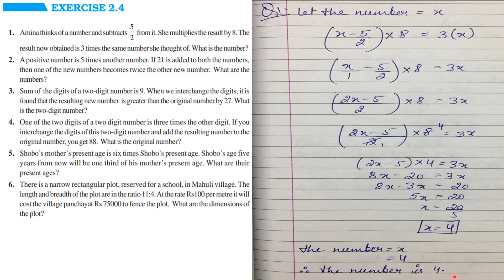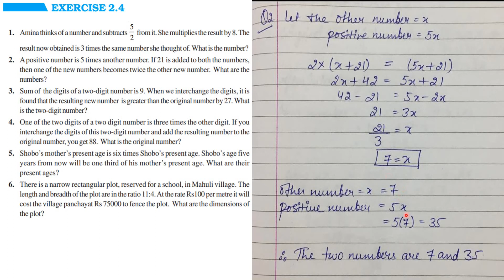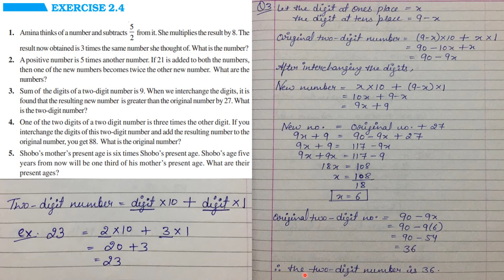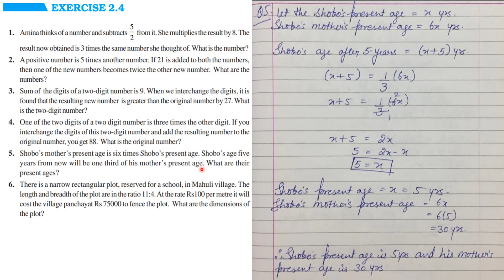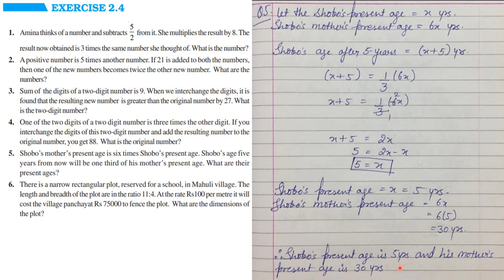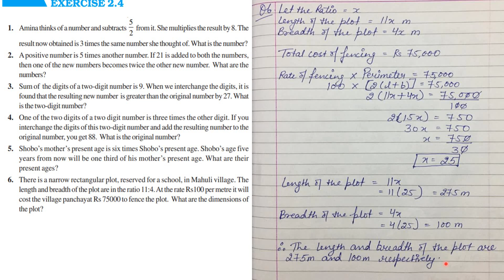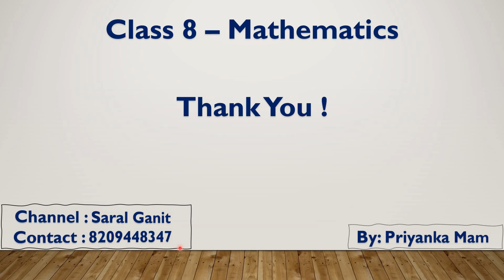Class - 8 | Maths | Chapter - 2 | Linear Equations in One Variable | Exercise 2.4 | Part 1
1) Exercise 2.4 (Q01 - Q06)

You can join the below WhatsApp group for any questions, doubts, and discussions.